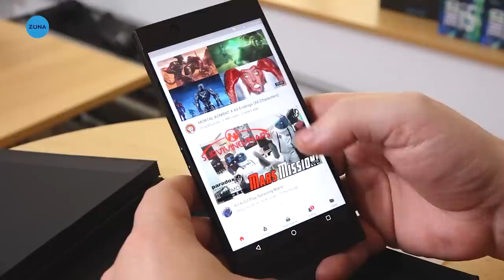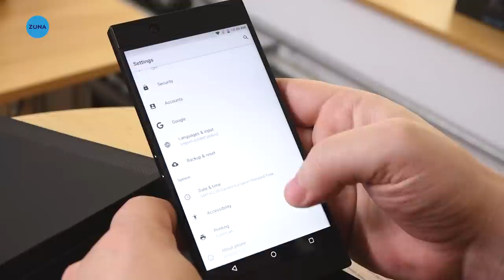Madalin "se da cu parerea" despre Razer Phone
Razer Phone este o combinatie interesanta de telefon si consola portabila!